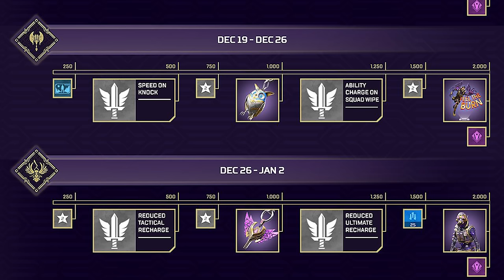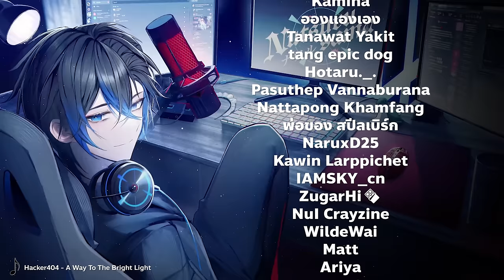Uprising collection Event โหมดผี, สกินแดง Loba Prestige | Apex legends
0:00 Intro
0:20 Store มีอะไรขายบ้าง
3:45 Perk ในโหมดธรรมดา
4:27 อธิบายโหมด Revenant Uprising
5:58 Gameplay คน
14:36 Gameplay ผี